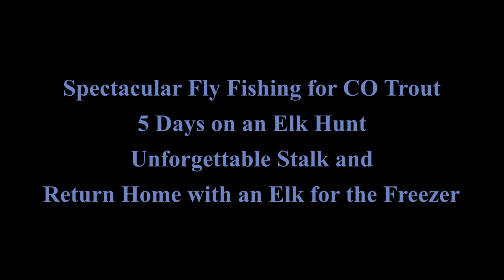Unforgettable Colorado Fly Fishing, Camping, and Elk Hunting Trip - Nov2022 - Part 1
Drove cross country from Chapel Hill, NC to Colorado for fly fishing, camping, and elk hunting trip.  13 days and 4022 miles round trip.  Cache la Poudre River and Canyon was beautiful and loaded with 4 species of trout.